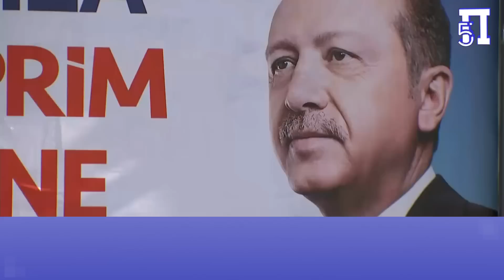Δηλαδή τι να φορούσαν; Ενοχλήθηκαν στην Κομοτηνή με στρατιώτες που ψήφισαν σε μειονοτικό σχολείο!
Ιδιαίτερη ενόχληση έδειξε μειονοτική εφημερίδα στην Δυτική Θράκη, από την άσκηση χθες Κυριακή, του εκλογικού δικαιώματος στελεχών των μονάδων του στρατού ξηράς στην Κομοτηνή σε μειονοτικό σχολείο, φορώντας την στολή τους.

Φαίνεται κάποιοι στην περιοχή έχουν μια ιδιότυπη "ενόχληση" σε μια τέτοια εικόνα Ελλήνων στρατιωτικών, που έκαναν απλά το καθήκον τους ως πολίτες, στην γιορτή της δημοκρατίας, που είναι η ψηφοφορία.

Υπενθυμίζουμε ότι το σύνολο σχεδόν των Ελλήνων Μουσουλμάνων άσκησε χθες τα εκλογικά του δικαιώματα με απόλυτη ασφάλεια, χωρίς οποιοδήποτε επεισόδιο, σε μια ευρωπαϊκή χώρα που σέβεται απόλυτα την δημοκρατία.

Κεφάλαια:
0:00 - Εισαγωγή
0:18 - Ενοχλήθηκαν μειονοτικοί κύκλοι στην Κομοτηνή

“Στρατιωτικοί στην Κομοτηνή έρχονται να ψηφίσουν με στολές. Αξιοσημείωτο ήταν ότι οι στρατιωτικοί από τους στρατώνες στην Κομοτηνή με στρατιωτικές στολές για να ασκήσουν τα εκλογικά τους δικαιώματα.

Από τις κάλπες που έχουν εγκατασταθεί σε διάφορες περιοχές σε όλη την Κομοτηνή στη Δυτική Θράκη, 4 κάλπες τοποθετήθηκαν στο Μειονοτικό Γυμνάσιο και στο Λύκειο Τσελάλ Μπαγιάρ.

Ενώ παρατηρήθηκε ότι η προσέλευση ήταν αρκετά μεγάλη, αξιοσημείωτο ήταν το γεγονός ότι οι στρατιωτικοί από τους  κοντινούς στρατώνες στην Κομοτηνή προσήλθαν με στρατιωτικές στολές για να ασκήσουν τα δικαιώματα τους”, αναφέρει μεταξύ άλλων το άρθρο.

Γιατί τόσο όμως απορία στην άσκηση του εκλογικού δικαιώματος Ελλήνων στρατιωτικών, που βρίσκονται στους εκλογικούς καταλόγους της περιοχής, σε μειονοτικό σχολείο;

Σίγουρα κάτι θέλει να δηλώσει το άρθρο, ή να στείλει πιθανόν “ μήνυμα” στην Άγκυρα, η οποία αναμένει και την παραμικρή λεπτομέρεια για να εγείρει ανύπαρκτα θέματα στην  ευαίσθητη περιοχή της Θράκης.

Από την άλλη πλευρά, σε σχετική έκθεσή κόλαφος του ΟΑΣΕ. Αναφέρεται ότι ο Ερντογάν  είχε ένα αδικαιολόγητο πλεονέκτημα στις εκλογές, επισημαίνοντας:

"Η κοινή αποστολή παρατηρητών από το Γραφείο του ΟΑΣΕ για τους Δημοκρατικούς Θεσμούς και τα Ανθρώπινα Δικαιώματα (ODIHR), την Κοινοβουλευτική Συνέλευση του ΟΑΣΕ (OSCE PA) και την Κοινοβουλευτική Συνέλευση του Συμβουλίου της Ευρώπης (PACE), δήλωσε ότι ο νυν πρόεδρος και τα κυβερνώντα κόμματα απολάμβαναν ένα αδικαιολόγητο πλεονέκτημα κατά τις εκλογές της 14ης Μαΐου στην Τουρκία, σε δήλωση προκαταρκτικών πορισμάτων και συμπερασμάτων που δημοσιεύθηκε πρόσφατα.

Η δήλωση περιλάμβανε επίσης το γεγονός ότι οι συνεχείς περιορισμοί στις θεμελιώδεις ελευθερίες του συνέρχεσθαι, του συνεταιρίζεσθαι και της έκφρασης, εμπόδισαν τη συμμετοχή ορισμένων πολιτικών και κομμάτων της αντιπολίτευσης, της κοινωνίας των πολιτών και των ανεξάρτητων μέσων ενημέρωσης στην εκλογική διαδικασία".

Η Ελλάδα μέσα από αιματηρούς αγώνες εδώ και πολλά χρόνια , απολαμβάνει όλα τα δημοκρατικά ιδεώδη και διαδικασίες, όπως ‘όλες οι χώρες της ΕΕ, ενώ στην Τουρκία, ευρίσκονται σε αυτόν τον τομέα πολλές δεκαετίες πίσω, με ενδείξεις άκρως ανησυχητικές για τα επόμενα χρόνια.